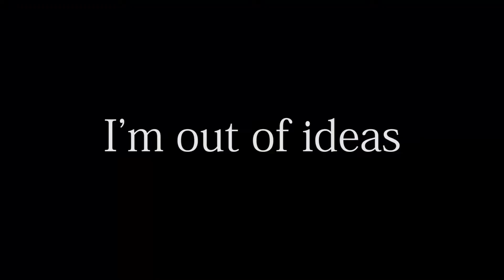YTP: Cool Cat Changes His Voice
Definitely not my best work.  I'm dealing with a bit of a creative block. This is an edit of Cool Cat's Crazy Dream. A short that was so bad it makes the actual movie look good. Also, Cool Cat is a very dead meme at this point.